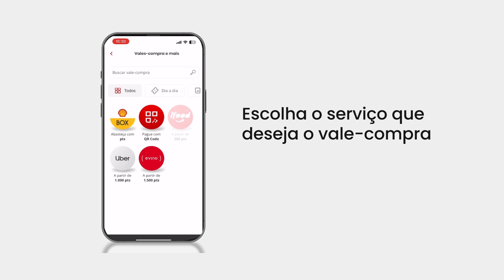Aprenda a resgatar vouchers e vales-compra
Se você é desses que ama presentear as pessoas que ama ou a si mesmo com produtos e experiências de qualidade, esse DescomplicaE_ é para você.

No vídeo de hoje trouxemos tudo que você precisa saber para resgatar seus vales-compra com Pontos Esfera, vem com a gente!

► Se quiser saber mais sobre as vantagens de ser Cliente Esfera ou tem dúvidas sobre algum dos nossos produtos e serviços, acesse nosso